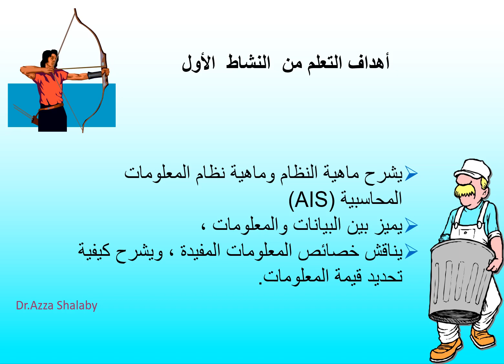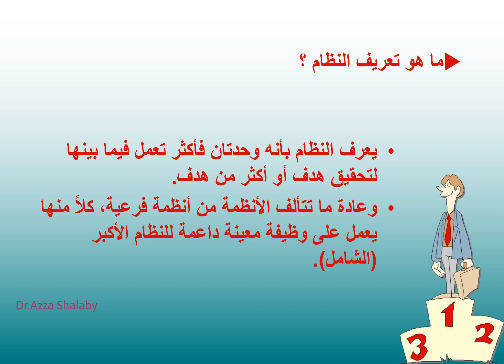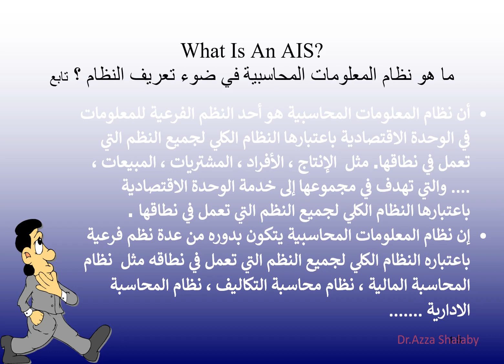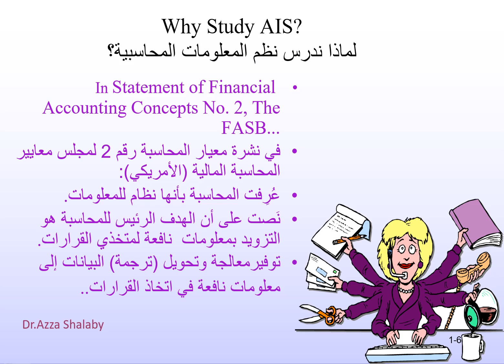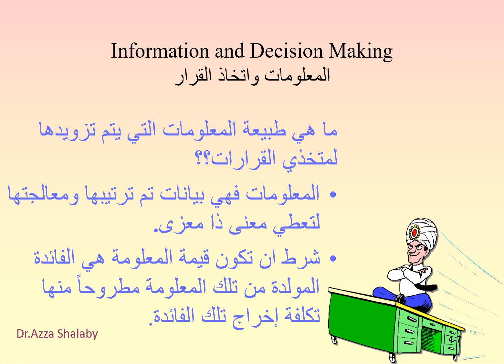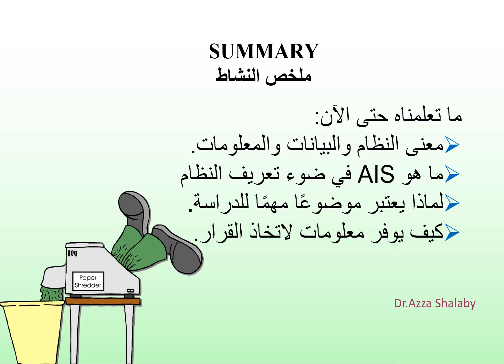نظم المعلومات المحاسبية (ACCT223): النشاط الأول